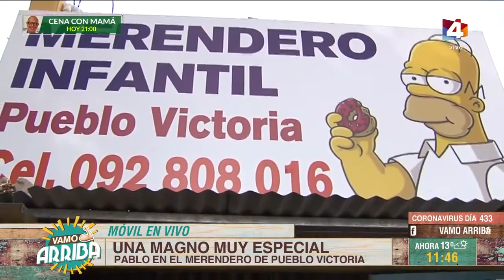Vamo Arriba - Pablo le da una Magno al Merendero Pueblo Victoria